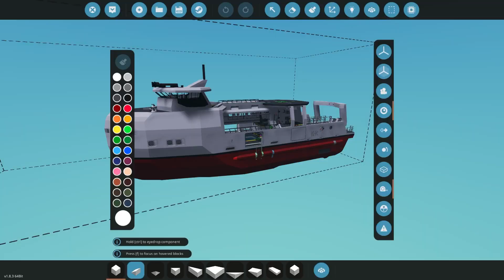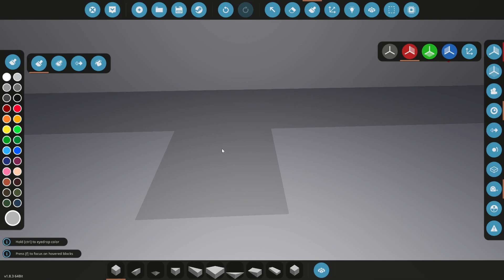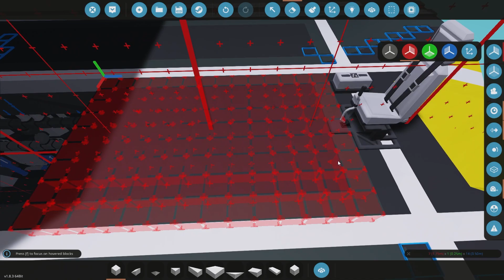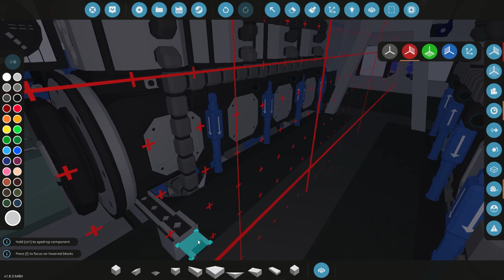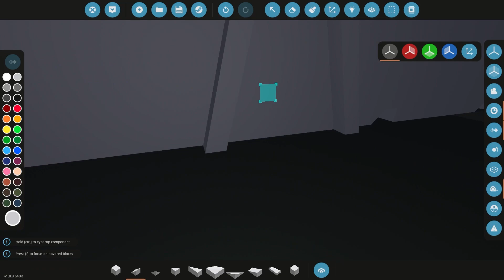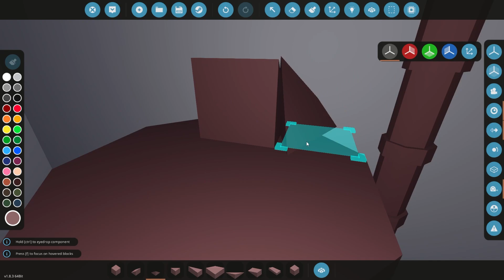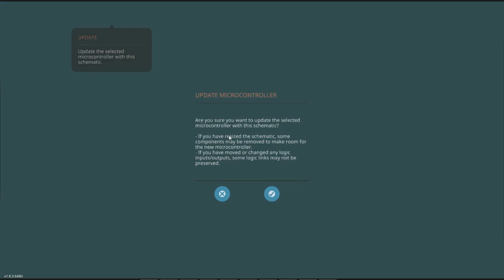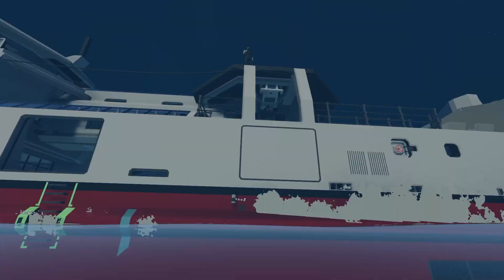Stormworks Build Series: Sedna Recovery & Support Vessel Episode 7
This is the 7th video in the Newest Build, I will be time-lapsing most of the project, and then eventually showing off its features. In today's video, we work on the ship's engine room and fluid pumping. We also setup a bilge system and sank the ship to test it. This ship is not in the workshop yet but will be made available when completed. Videos should be posted on Tuesdays, Thursdays, and Saturdays. Check out my Steam workshop page, as well as my profile.